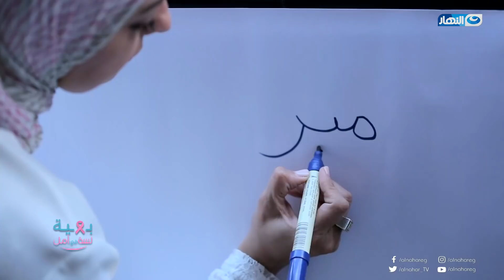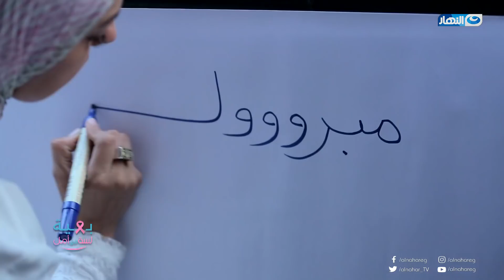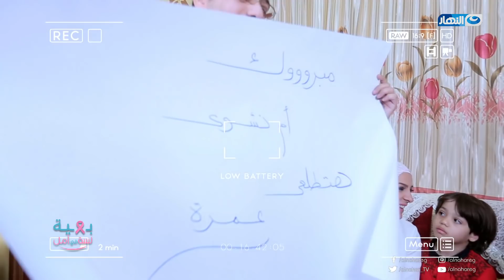مع بهية .. أم نشوى سكن الحزن جوه قلبها بعد موت بنتها نشوى ومع ذلك قاومت مرضها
الحلقة الـ 22 مع بهية